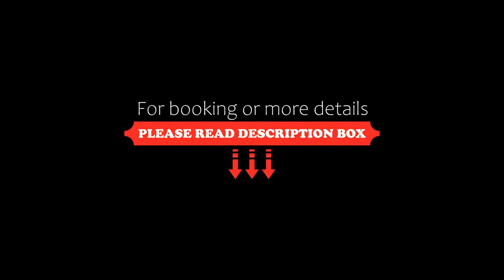Locazione Turistica Appartamento Savi 2 by Interhome, Turin, Italy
About Property:
Situated in Turin, Locazione Turistica Appartamento Savi 2 by Interhome is a sustainable accommodation, 3.7 km from Mole Antonelliana and 4.5 km from Polytechnic University of Turin. Guests staying at this apartment have access to a balcony. Free WiFi is available throughout the property and Porta Susa Train Station is 2.7 km away.

The apartment with a terrace and city views has 1 bedroom, a living room, a TV, an equipped kitche...
Property Type: Hotel
Address: 10155 Turin, Italy
Searching For
1. Locazione Turistica Appartamento Savi 2 by Interhome - Turin - Italy
2. Locazione Turistica Appartamento Savi 2 by Interhome - Turin - Italy Address
3. Locazione Turistica Appartamento Savi 2 by Interhome - Turin - Italy Rooms
4. Locazione Turistica Appartamento Savi 2 by Interhome - Turin - Italy Amenities
5. Locazione Turistica Appartamento Savi 2 by Interhome - Turin - Italy Offers and Deals
Audio Credit:
Track Title: Reasons To Hope
Artist: Reed Mathis